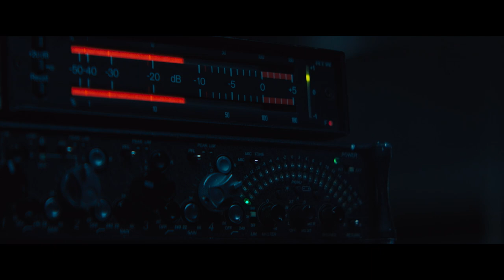ON THE LINE Trailer (2022) Mel Gibson, Thriller Movie